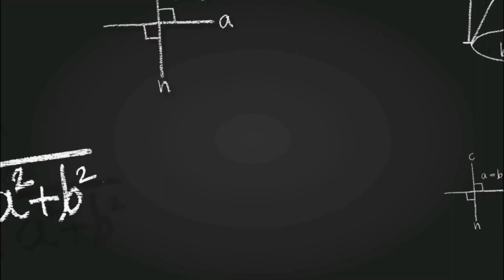Mesh Analysis with Current Source -- Telugu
DC Circuits: Mesh Analysis with Current Source

 Topics discussed:
1. how to find mesh currents
2. KVL and ohms law

Follow Pranitha Technical Education on